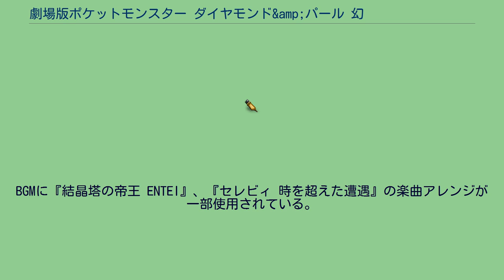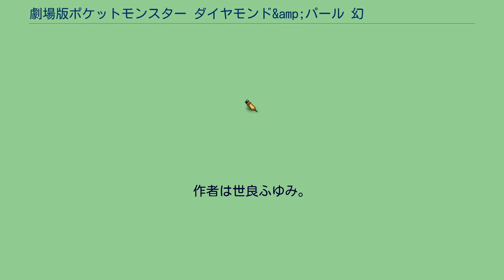劇場版ポケットモンスター ダイヤモンド&amp;パール 幻影の覇者 ゾロアーク